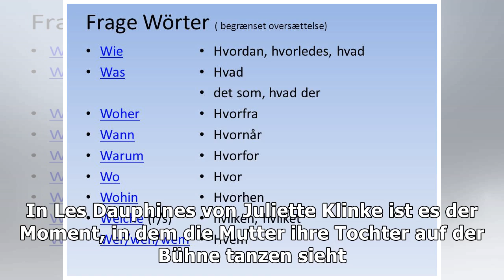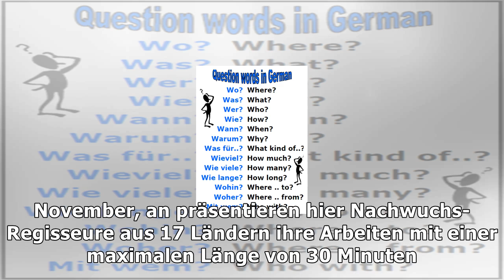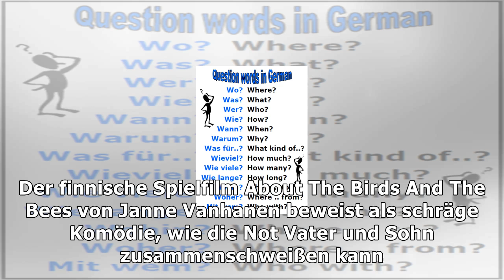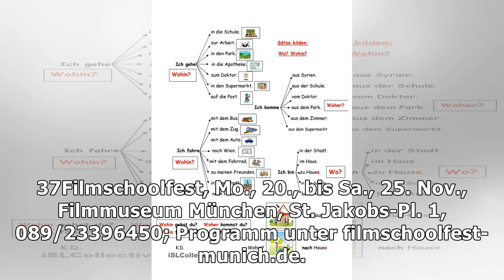Woher, wohin, mit wem